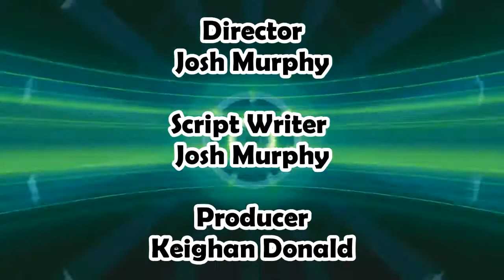Lego Doctor Who S1 E2: Prequel